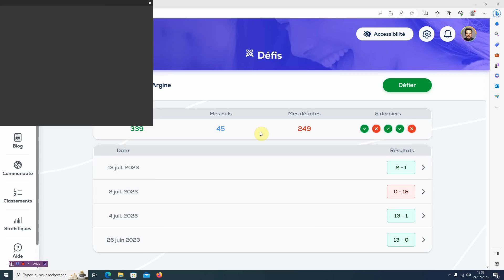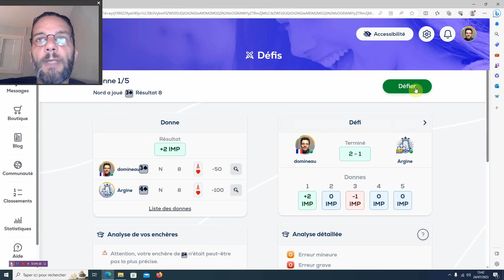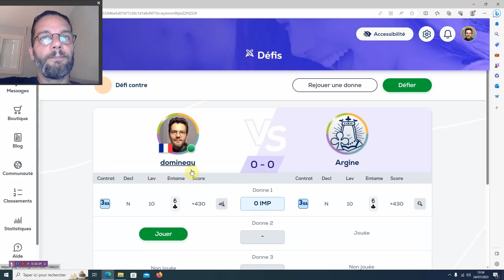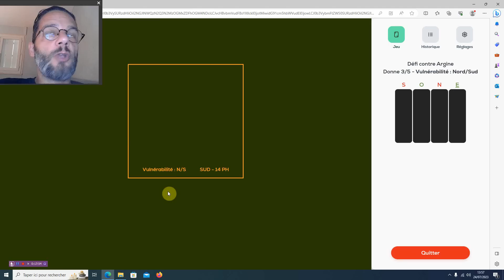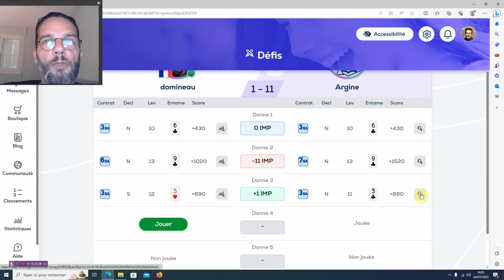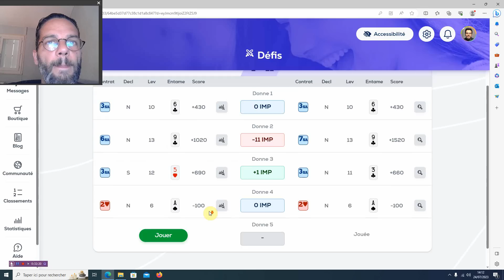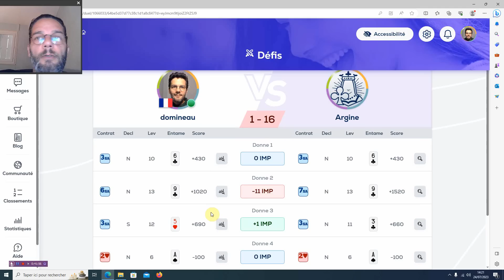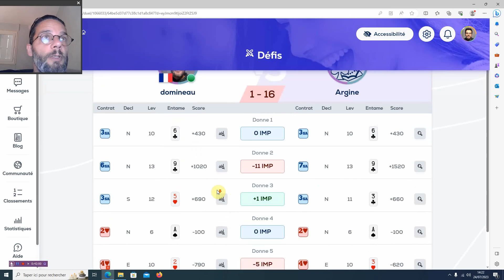Le Professeur VS Argine #166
Le Professeur affronte Argine, l'intelligence artificielle de Funbridge. Un épisode par semaine ! Et pour tout savoir sur le Professeur (interview, palmarès, prochains tournois...) ►